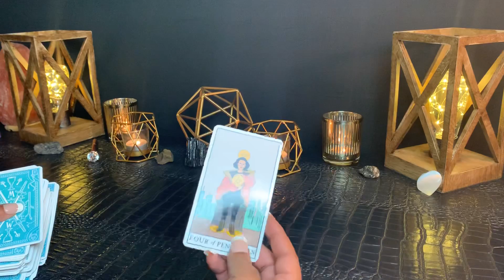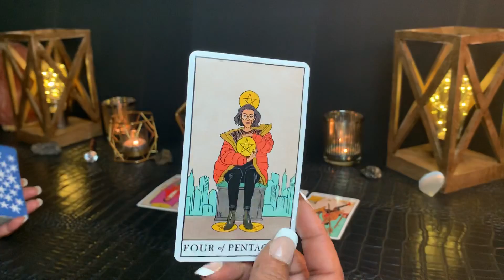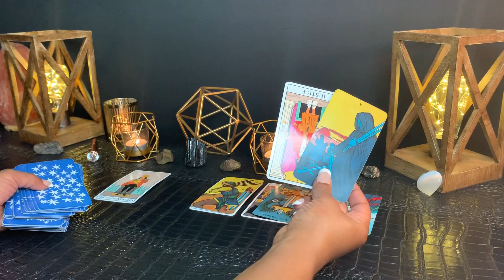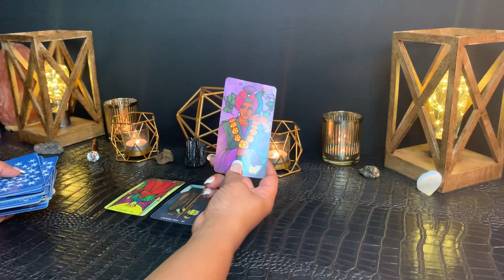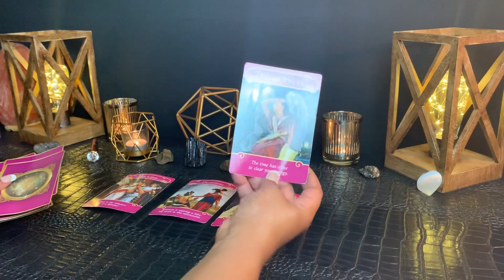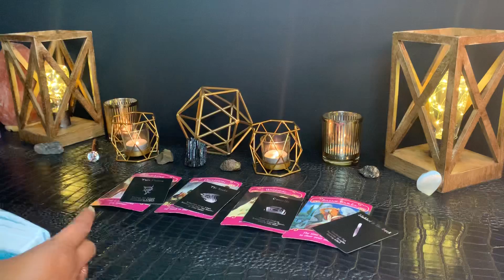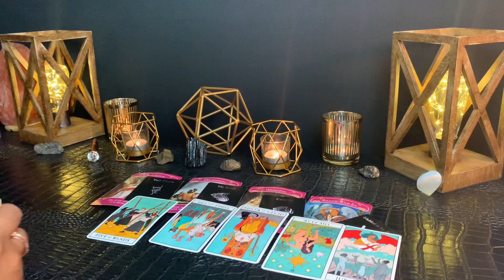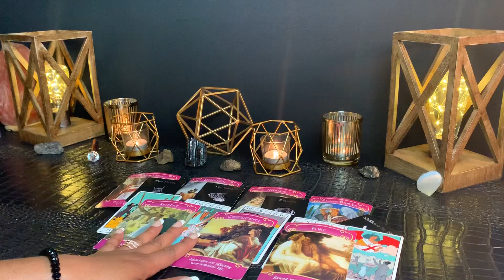SCORPIO - PREPARE YOURSELF FOR THIS! 🧐 An Unexpected TRUTH! ⚖️ Nov. 2019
General Reading for *SCORPIO Sun, Moon, Rising and Venus Signs *Couples & Singles/Love & Finance Reading